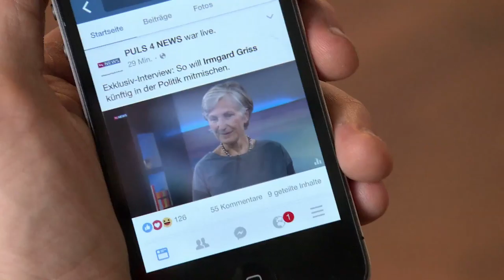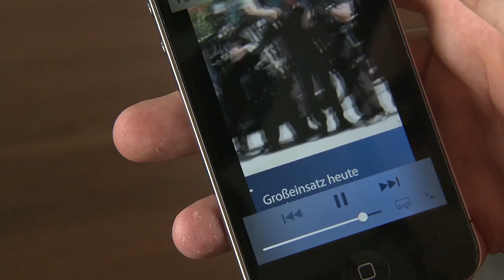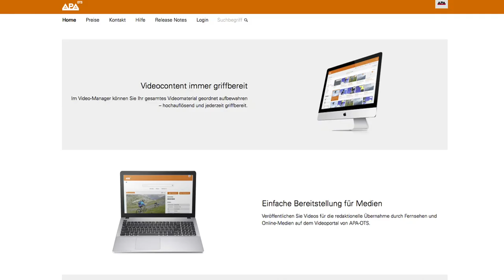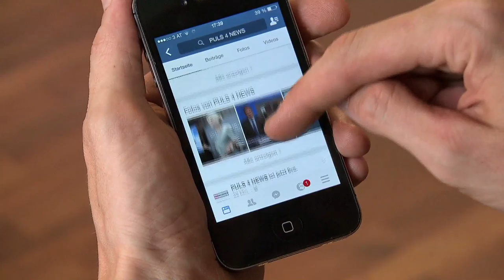OTSconnect: Trendthema Video – Hype, hip oder hope?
Medien des Landes setzen seit Jahren mit steigender Tendenz auf das bewegte Bild. Auch Unternehmen nutzen das Video immer stärker als emotionales Transportmittel der eigenen Botschaften. Welche sind aber die aktuellen Herausforderungen für Medien und Organisation bei der Integration von Video und wie gelingt die Platzierung von PR-Inhalten in den Medien? Darüber diskutierten gestern, Donnerstagvormittag, Expertinnen und Experten aus Medien, Kommunikation und Produktion bei der Veranstaltungsreihe OTSconnect im ORF Radiokulturhaus in Wien.